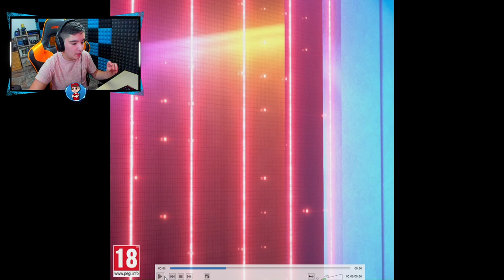TRAILER *OFICIAL* "OPERADORA ARUNI"🤯 [NEON DAWN] Rainbow Six Siege - Pablotas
► ¡Sígueme!